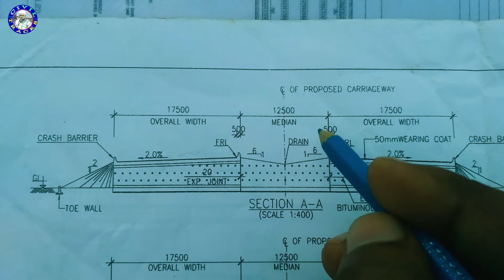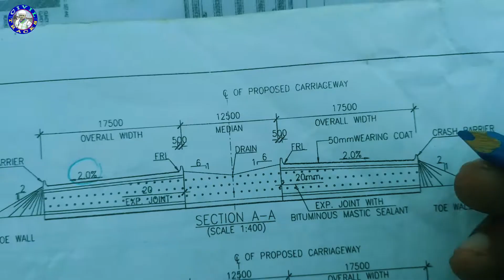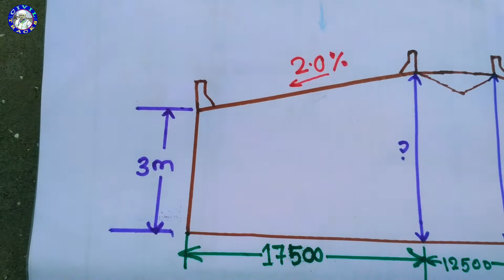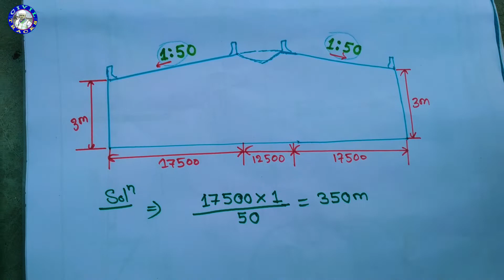Road ke Camber ka slop kaise calculate kare || how to calculate road camber slop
es video me humne bataya h ki road ke camber ka slop kaise nikaalte hain.

What Is Camber in Road?
It’s mostly found in the highways the median part of the road surface is elevated with regards to the edges. This slope from the diagonal direction is known as the Camber.

The purpose of the camber is to drain out the rainwater from the road surface around the edges.

Camber is the slope provided to the road surface at the transverse direction to drain off the rainwater out of the road surface. It is also known as the cross slope of the road.

The rate of camber is normally indicated by 1 : n ( 1 in n ) (1 vertical to n horizontal) or in proportions as n % (for instance, 1 in 50 or 2 %).

The design values of cambers are primarily based on the type of pavement and also on the average amount of rainfall in the area. Steep cambers are useful for eliminating surface water.

But they’re not recommended since they will wear down the surface. Normally, cambers of slope 2 to 3% are arranged.

On straight sections of roads, they’re shoulders with higher cross fall relating to that of the carriageway by 0.5%.

Time Link
00: 00:00 Intro & Basic Info
00:01:24 Drawing Info
00:2:30 Site Info

Circular Pier Shaft ki 1 lift me Kitna concrete lagega kaise nikale | Calculate Pier Shaft Concrete.

complete information on chair |chair क्या होती है इसका इस्तेमाल construction में कियों किया जाता है

RCC structure‍‍ में cover block provide करना कियों जरूरी होता है |इसको provide करने से क्या benefit